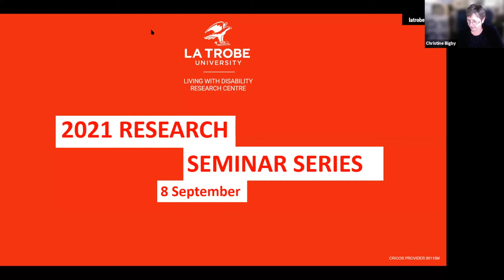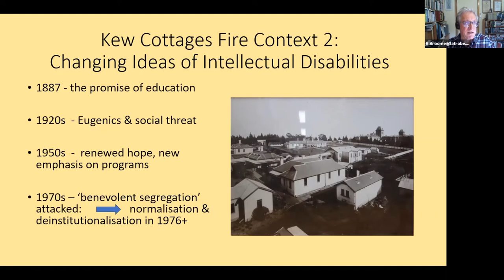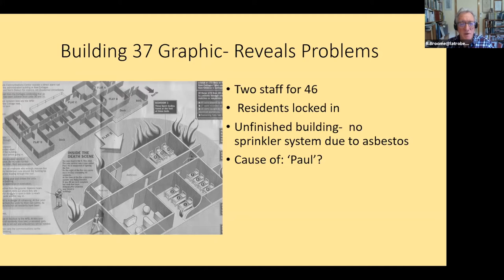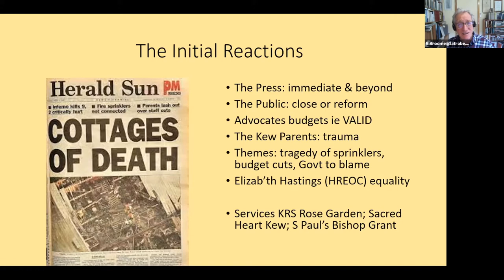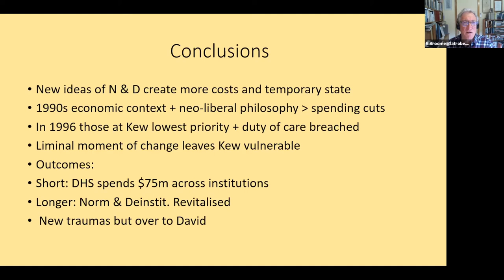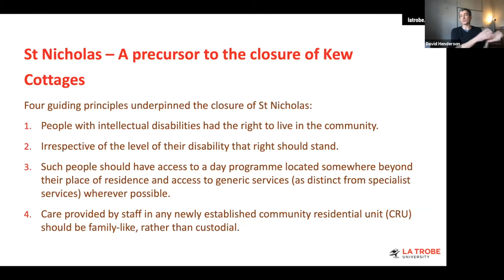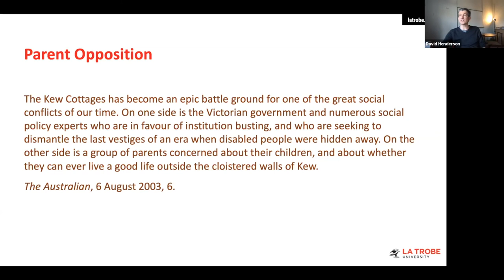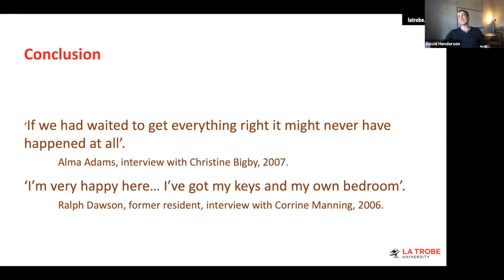Webinar September 8, 2021: Histories of the Kew Cottages: The 1996 fire and the 2008 closure.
The Kew Cottages were the first institution in Australia for people with intellectual disabilities.

La Trobe Emeritus Professor and President of the Royal Historical Society of Victoria Richard Broome presents on the 1996 Kew Cottage fires.

LiDS Research Fellow Dr David Henderson outlines the 2008 closure of the cottages.